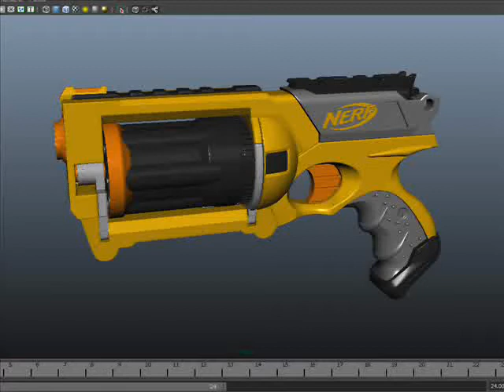Ozzynerfadvent3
Oscar Nerf Tactical Training